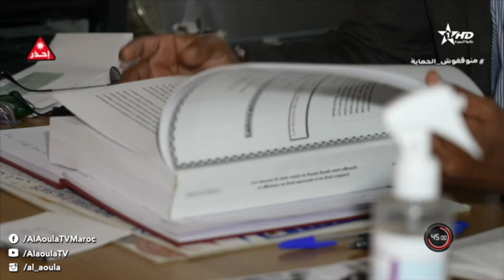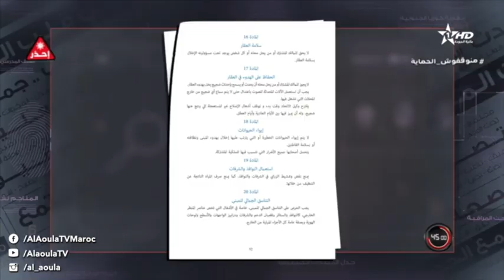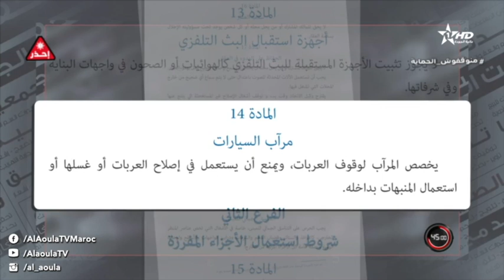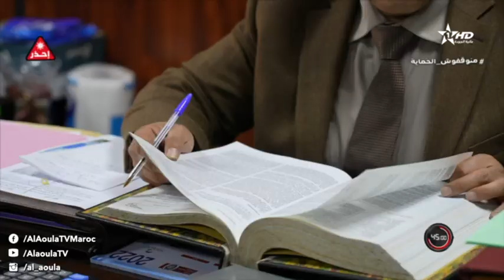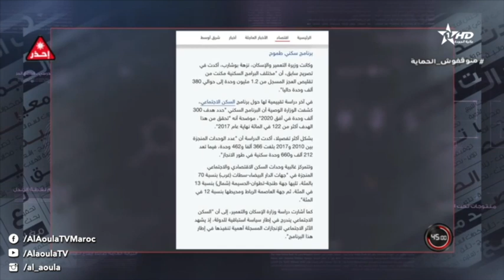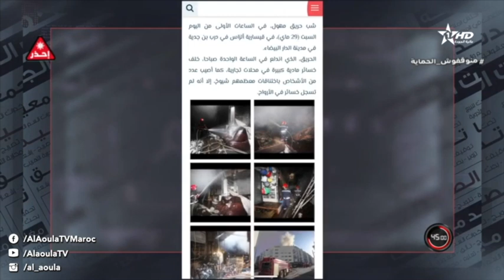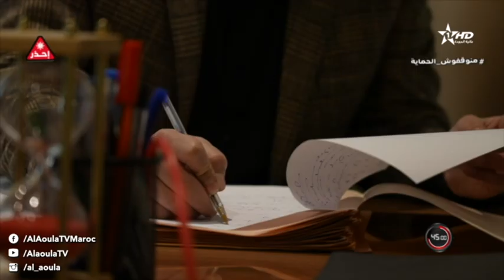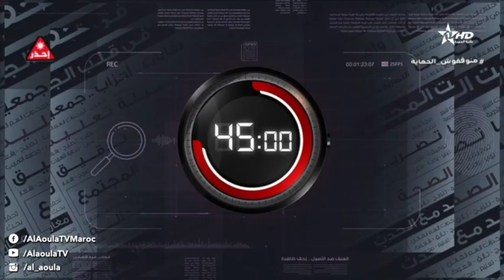45 دقيقة - ﺟﺪﻝ ﺍﻟﻤﻠﻜﻴﺔ ﺍﻟﻤﺸﺘﺮﻛﺔ